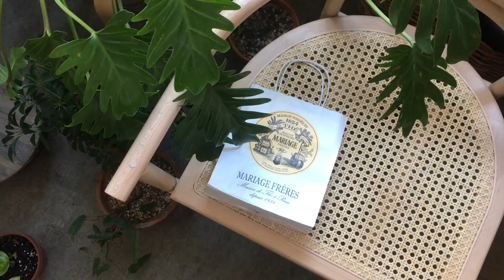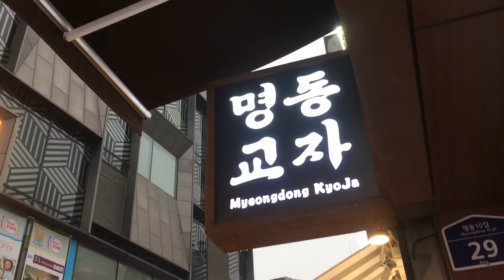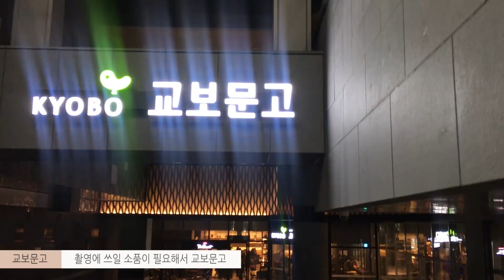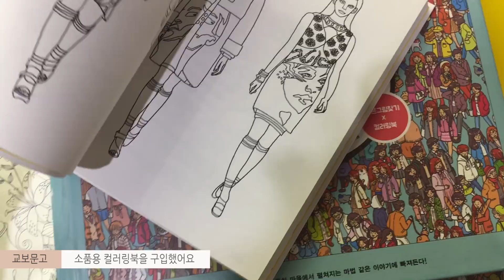마지 maji 브이로그 ㅣ윤식당 비빔밥도 해먹고, 그릴치즈샌드위치도 해먹고 여전히 부지런히 먹고 지낸 지난 주 일상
지난 주에도 열심히 먹고 마시고 했어요!
오랜만에 가고 싶었던 명동교자도 가고,
윤식당 보고 뽐뿌와서 비빔밥도 만들어 먹고요-

춥다고 일마치고 집에오면 아무 생각 없이 지내다보니
마이크를 이상한데 끼우고 찍어서 이번 영상은 음질이
좀 작은 소리로 찍힌 게 있어요.
다시는 이런 실수를 안하길 바라며 흑흑

날 추운데 따뜻한 음식 많이 드시고, 건강 관리 잘하세요!
저는 다음주에 또 업로드할게요!

*영상을 즐겁게 보셨으면, 영상 ‘구독’과 ‘좋아요’도 부탁드릴게요!
*영상과 상관없는 댓글이나 예의 없는 댓글은 삭제합니다!

maji 마지